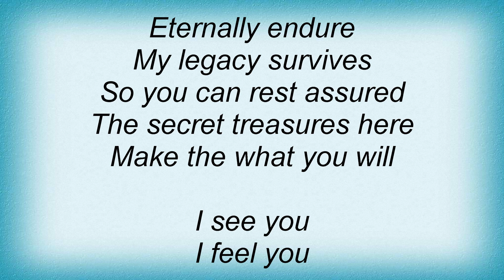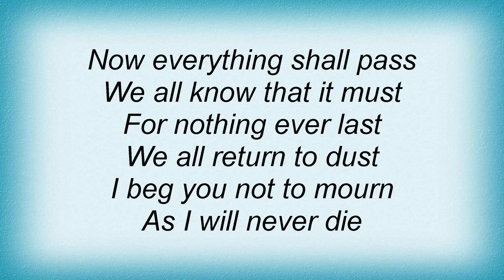Judas Priest - Future Of Mankind Lyrics